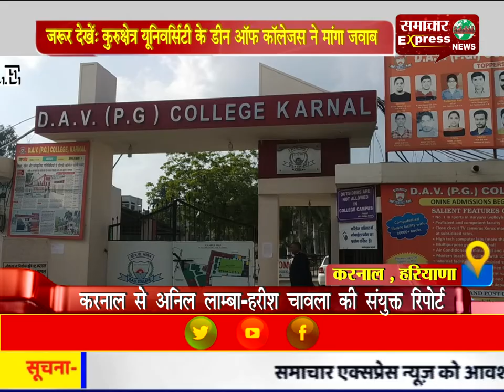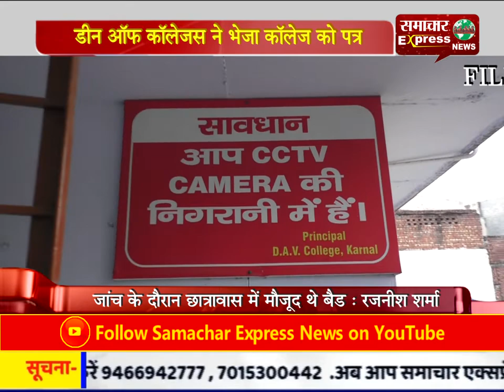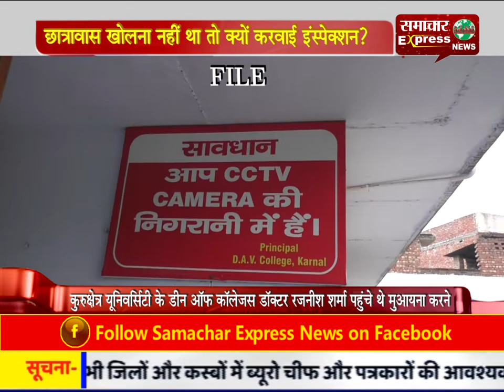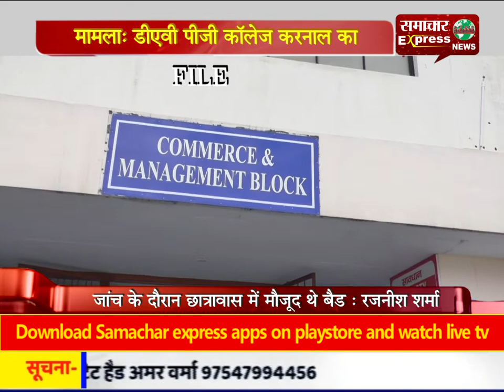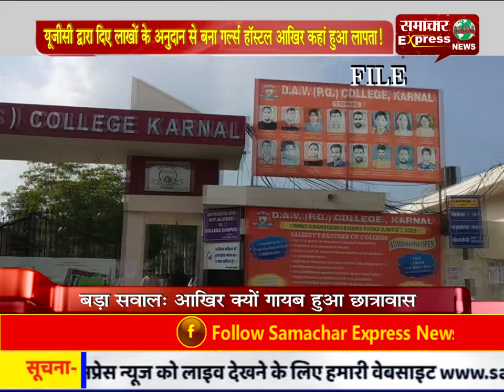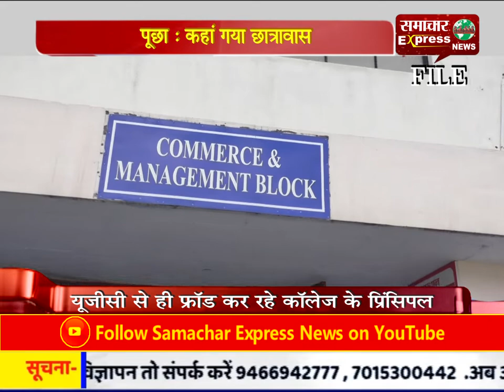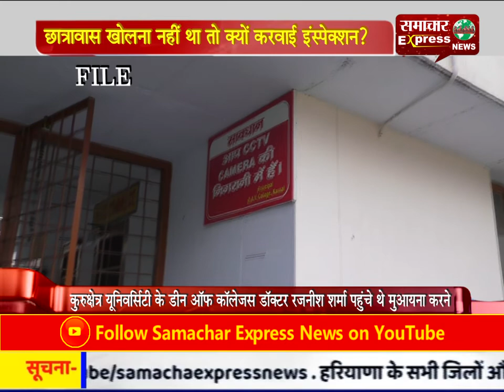जरूर देखें: कुरुक्षेत्र यूनिवर्सिटी के डीन ऑफ कॉलेजस ने मांगा जवाब, मामला: डीएवी पीजी कॉलेज करनाल का